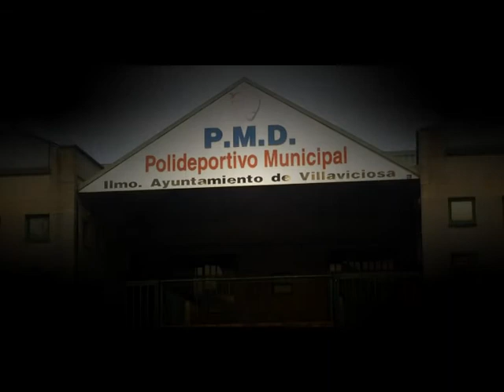MALIAYO CARAVIA2011 02 17